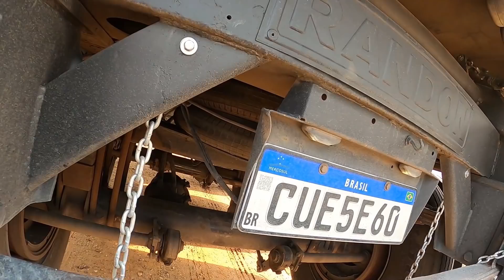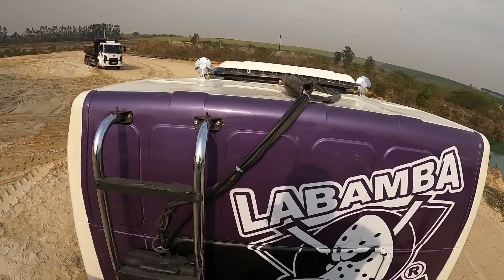FUI CARREGAR AREIA COM O VOLVO EDC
Fala tubarãozada, beleza? Willian Tukinha na área!

Nosso parceiro!

✔ LABAMBA ADSV & INSULFILM
CUPOM: TUKINHA

✔ LAVA RÁPIDO MAJOR
CUPOM: TUKINHA
Rod. Castelo Branco KM 53 (sentido interior)

Quer me acompanhar mais de perto? Então bora!